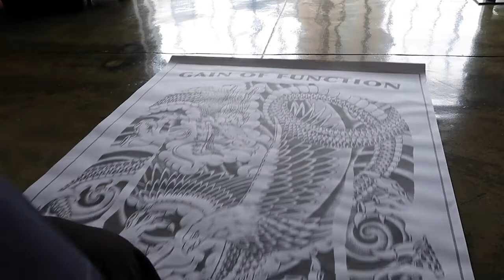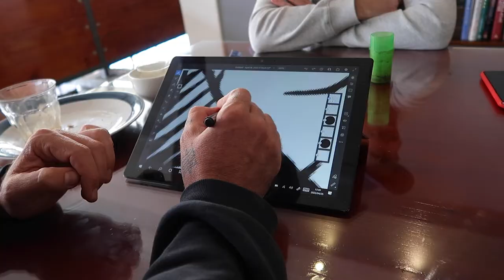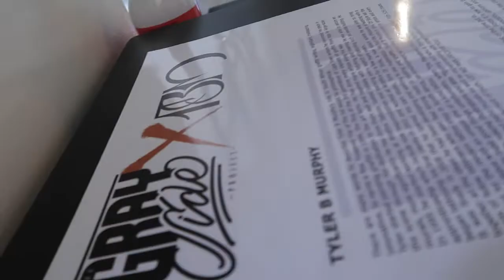Tyler B Murphy - Artist Profile and Interview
A short film documenting Tyler B Murphy's experience and process while working on his solo exhibition " Gain Of Function ".